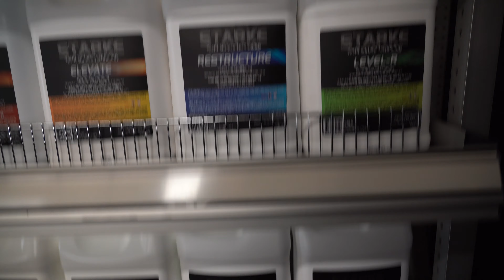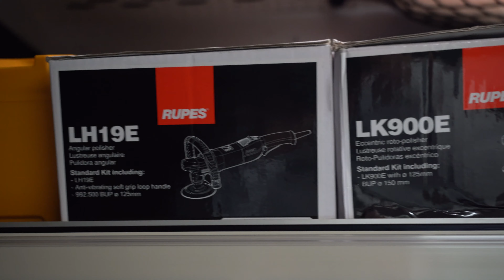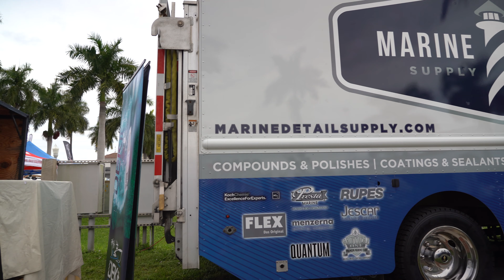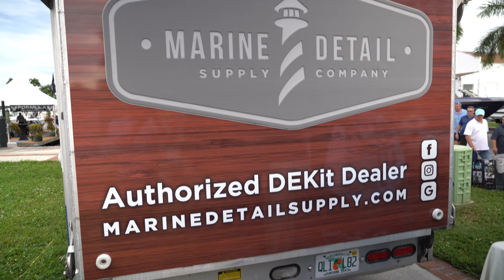NEW Marine Detail Supply Truck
Welcome to Marine Detail Supply - Tampa Bay!

In today's video, we talk mobile detailing with John Watkins -- founder of Marine Detail Supply! We're on wheels now and bringing our favorite detailing products to you! Watch to learn more about our new boat detailing supply truck.